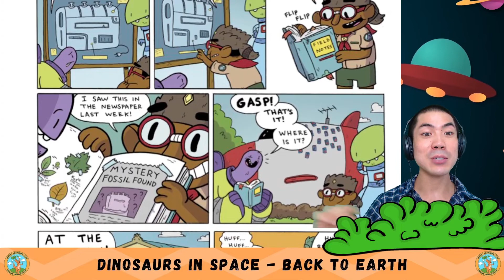ESL English Stories | Comic Book Collection - Dinosaurs in Space Back on Earth - Learn English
⭐Apple Store Today, we are reading Dinosaurs in Space Back on Earth!.

Share with me what you think about this comic book let me know if there are any other comic books you'd like us to read together!

english comics - improve your english with comics & graphic novels.
the blind man with a lamp story | comic story 10 | english comics for kids | funny kids.

 | tinkle comics in english | indian story read along. learn english through comics around the world in 80 days level 0.

the five best comics for young readers.
suppandi learning english | funny english class | animated story - cartoon stories - funny cartoons.
imagine how much better your english could be this time next year  if you invest in this now.

english learners often tell me they want to read more  but they find many english books too difficult to understand.
tinkle comics  comic book stories  funny stories  indian folk tales  stories about princes  indian folktales  funny read along stories  stories of wisdom  out-of-print stories   indian story books  south asian stories  indian stories  read aloud books for kids  read along books  indian read aloud stories  indian stories in english  english reading  indian stories with english storyteller. english lesson: conversational english with comics - the barbeque.

suppandi funny english class  where suppandi's try to master the english language...

learn english with comics!